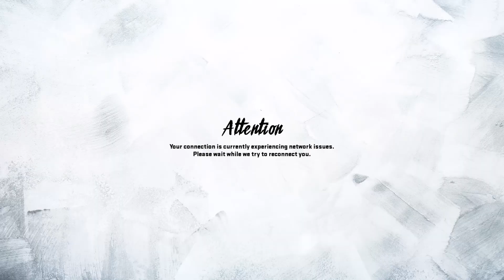Madden NFL 20 Bears vs Jets